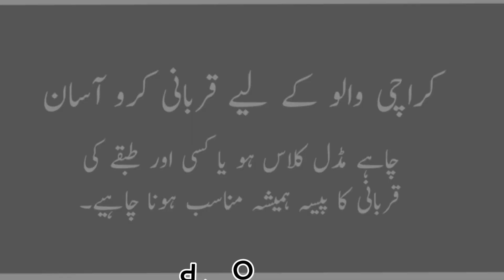SUNNAT E IBRAHIMI Ko ASAAN Karro 😇❤️😇KPK Block Me Moujood BEOPAARI Se NA JAIZ RATES pr Behs